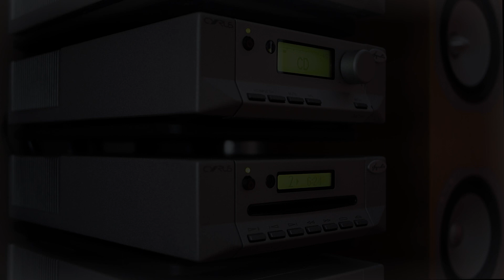Spirit - Solitaire (Platinum Breakz 03, FFRR / Metalheadz 8573866542 track 2) 2001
Hi-fi quality CD rip of "Solitaire" by Spirit
From the Platinum Breakz 03 compilation released by Metalheadz in 2001

Written and produced by Duncan Busto
FFRR / Metalheadz 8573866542 track 2